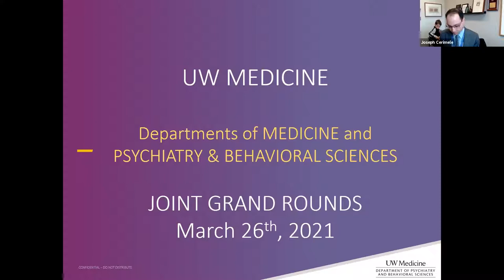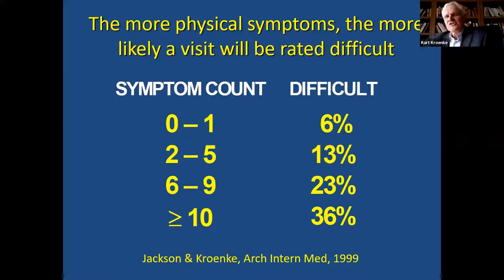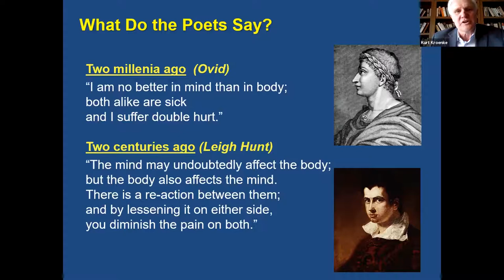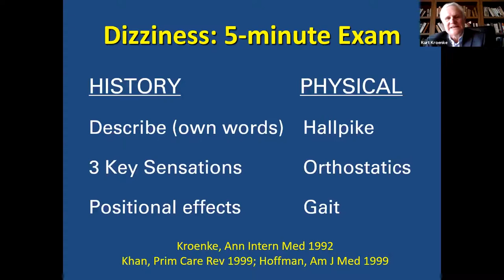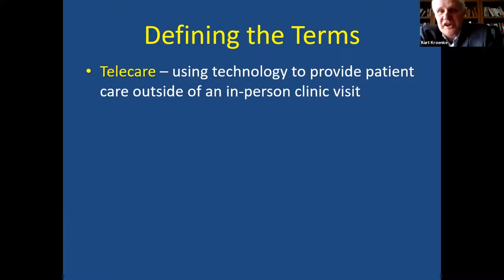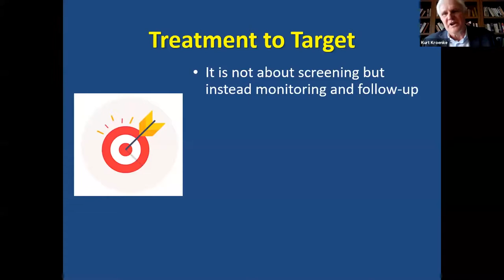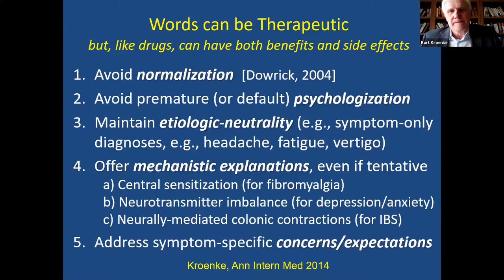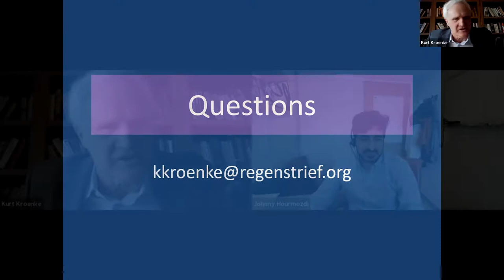Managing Common Symptoms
Department of Medicine Grand Rounds presentation by Dr. Kurt Kroenke,
Chancellor’s Professor of Medicine
Indiana University School of Medicine